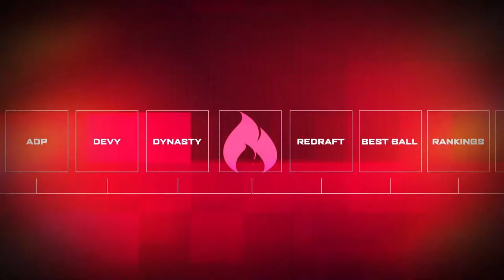Jalen Hurd 2020 🏈[ FANTASY FOOTBALL ]🏈 Outlook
Jalen Hurd is a project WR for the San Francisco 49ers.  With little play in 2019, can he take the next step and have some fantasy value in 2020?

Watch this video from the RotoHeat.com team to see how we feel about Jalen Hurd's 2020 fantasy football outlook.